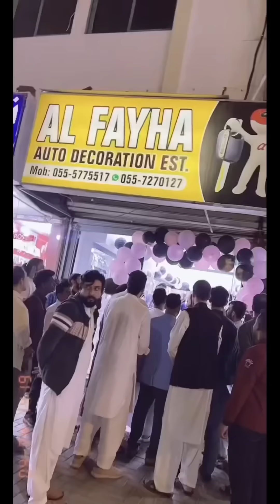0563706873 Today Activity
Our Store Location link.

LIKE. ID 👉    usedmobile1
TIKTOK. ID 👉    usedmobile1
TIKTOK. ID     👉    usedmobile2
INSTAGRAM. ID👉     usedmobile3
FACEBOOK PACE 👉Zamzam Electronics Trading llc
SHOPE NAME. ZAMZAM ELECTRONICS TRADING LLC
ADRESS. Bur Dubai Meena Bazar behind KFC